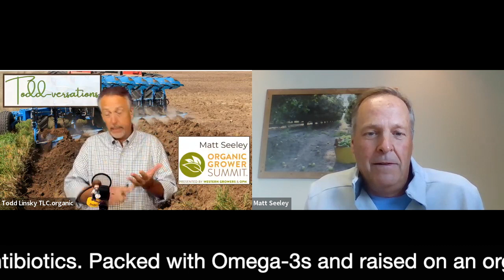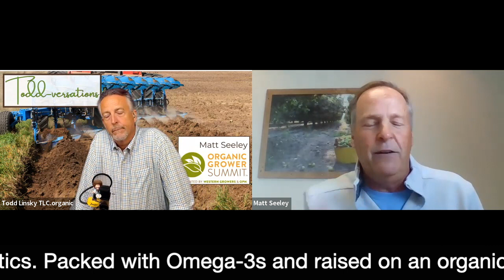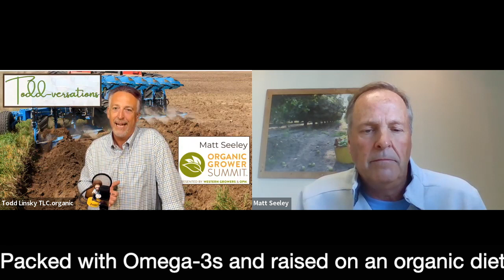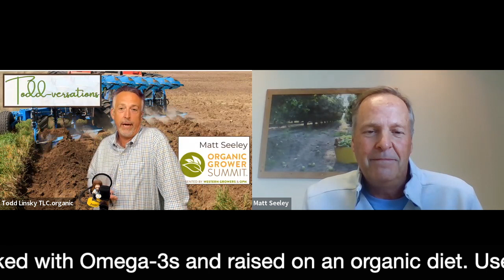TLC Todd-versations Presents the Organic Grower Summit (2) with Matt Seeley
Markets are constricting. Has organic produce pricing hit a ceiling? What is an Ag Shark?

Tune in to find out the answer to “What is an Ag Shark” and more. Listen to Todd and Matt Seeley of the Organic Produce Network discuss the ramifications of third-quarter reports, both nationally and internationally on the downturn in organic growth. Growers, shippers, packers, and retailers, this story, Ag Sharks especially, is a must-listen!

Todd chats with Matt Seeley of The Organic Produce Network about the upcoming Organic Grower Summit in Monterey, California, from November 30 through December 1 at the Hyatt Regency Hotel and Spa.